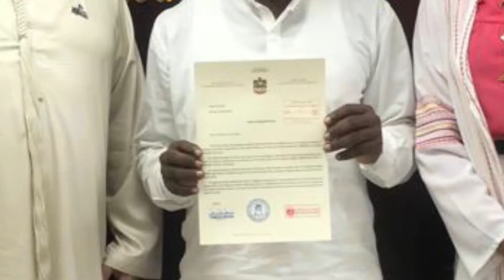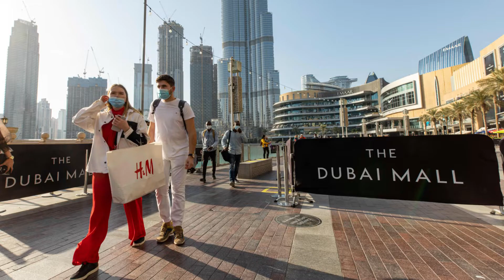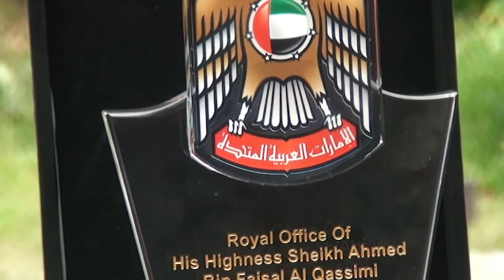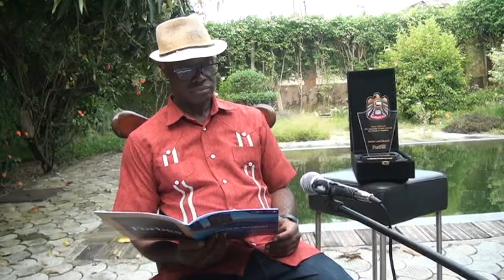JOURNAL 6 REPORTAGE 1 LE TRIOMPHE DE MICHEL LOBE EWANE A DUBAÏ